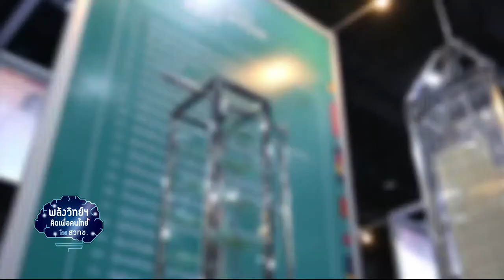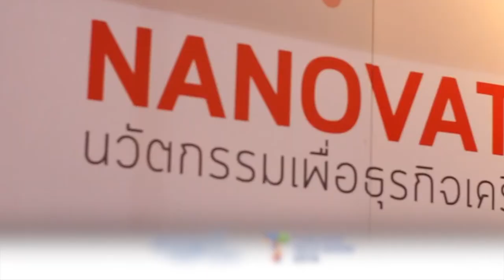พลังวิทย์ คิดเพื่อคนไทย ตอน Thailand Tech Show 2018 เสริมแกร่งธุรกิจด้วยวิทย์และนวัตกรรม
สวทช. ร่วมกับเครือข่ายพันธมิตร จัดงาน “Thailand Tech Show 2018” ภายใต้แนวคิด เสริมแกร่งธุรกิจด้วยวิทย์และนวัตกรรม วันที่ 4- 8 กรกฏาคมนี้ที่ไบเทค บางนา โดยได้รวบรวมงานวิจัยที่พร้อมต่อยอดเชิงพาณิชย์ มาจัดแสดงกว่า 300 ผลงาน ครอบคลุม 8 กลุ่มอุตสาหกรรม คือ การแพทย์ เวชสำอางและเวชภัณฑ์ เครื่องมือ/เครื่องจักร อิเล็กทรอนิกส์ เกษตรและประมง อาหารและเครื่องดื่ม สื่อการเรียน และเครื่องประดับ

ผู้ประกอบการและนักลงทุน สามารถเข้าถึงงานวิจัย และเลือก ช้อปเพื่อนำไปต่อยอดธุรกิจได้ ที่สำคัญคือ สามารถแลกเปลี่ยนความคิด และเจรจาธุรกิจกับนักวิจัย ผู้พัฒนาผลงาน พร้อมกับบริการให้คำปรึกษาแบบครบวงจร ที่จะตอบโจทย์ให้กับ SMEs เพื่อเตรียมความพร้อมก้าวสู่ยุค 4.0 รายละเอียดเพิ่มเติมที่